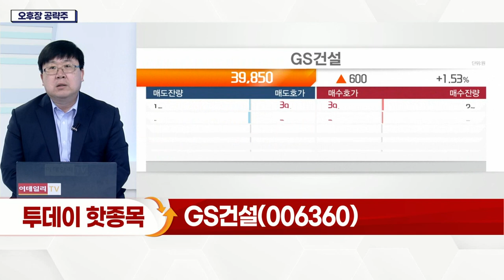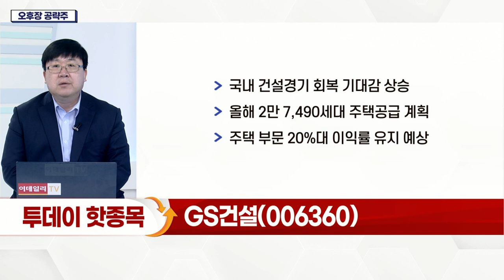GS건설(006360)... 해외사업 수주 확대_오후장 공략주 (20220218)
- 해외사업 수주 확대
- 해외 모듈 기업 매출·수주 정상화 예상
- 글로벌 경기부양책 따른 수혜 기대
- 국내 건설경기 회복 기대감 상승
- 올해 2만 7,490세대 주택 공급 계획
- 주택 부문 20%대 이익률 유지 예상